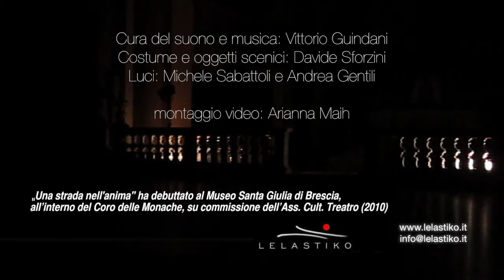Una Strada nell' Anima- The female mystic experience as secret art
Concept and dance: Marina Rossi
Costum and scenic objects: Davide Sforzini
Lighting: Michele Sabattoli and Andrea Gentili